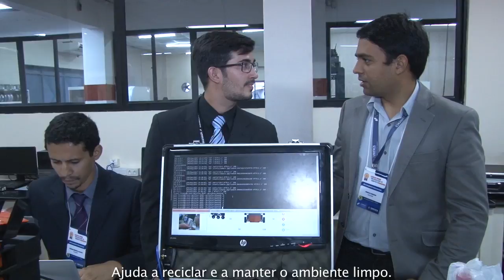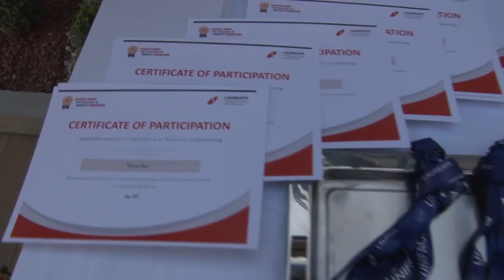4ª edição do Prêmio Laureate de Excelência em Engenharia Robótica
Os alunos dos cursos de Engenharia Mecânica e Mecatrônica da UNIFACS, Brunno Brito, Jander Pereira, Lucas Leite e Maurício Rodeiro foram os vencedores da competição.